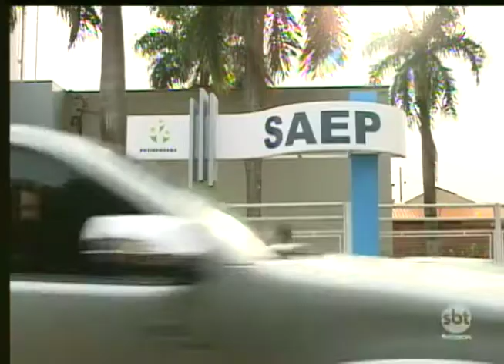Cetesb acompanha o caso de vazamento de esgoto em Potirendaba